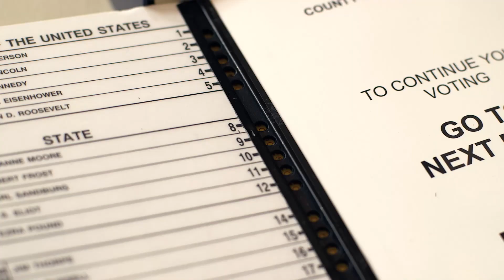Hand of Power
YOU have the hand of power! Use it to Rock the Vote on November 4th.